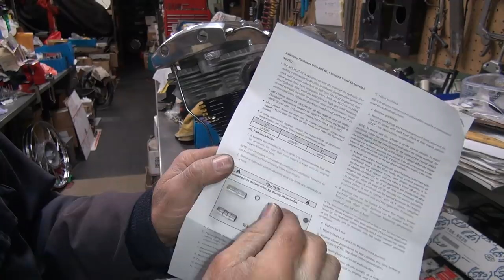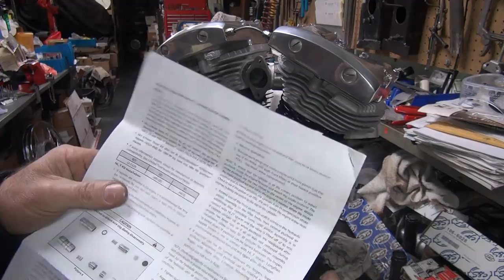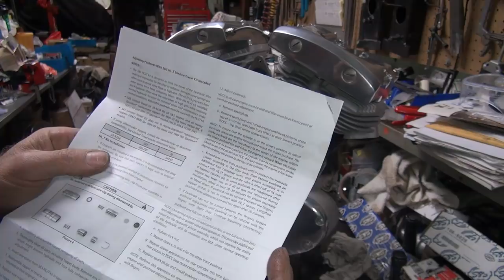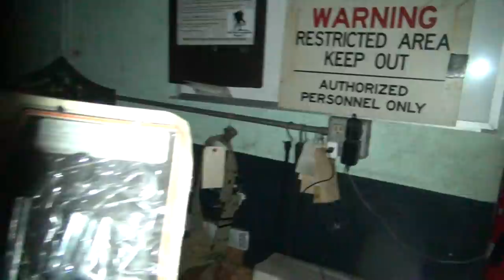1967 74ci shovelhead #150 flh bike assembly transmission rebuild harley craigslist tatro machine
1967 74ci shovelhead #150 flh bike assembly transmission rebuild harley craigslist tatro machine

here is just another surprise craigslist special purchase. you get what you get. see what it takes to assemble the bike and all the unknown surprises that come along. fresh rebuild or not?
tatro